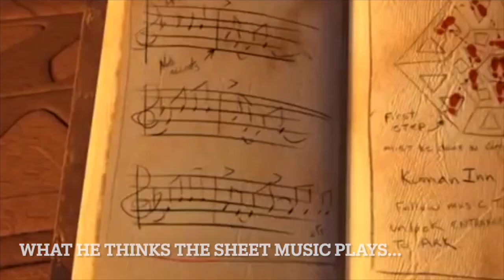They animated a DIFFERENT song?! pianos are NEVER animated correctly #4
Clips used from VeggieTales: Minnesota Cuke and the Search for Noah's Umbrella, Celery Night Fever, Gideon and the Tuba Warrior, Esther the Girl Who Became Queen. Credit to Procrastination Pictures for the last piano sound effect.